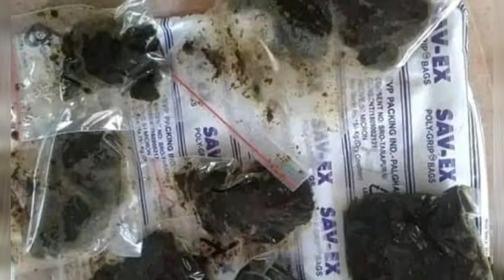నెల్లూరు జిల్లాలో కరోనాకు మందు అధికారుల రిపోర్ట్ సంచలన విషయాలు Nellore Krishnapatnam Corona Medicine